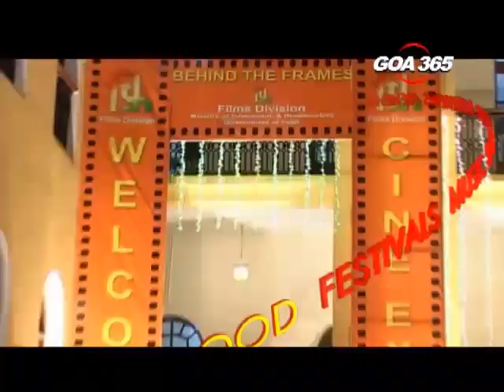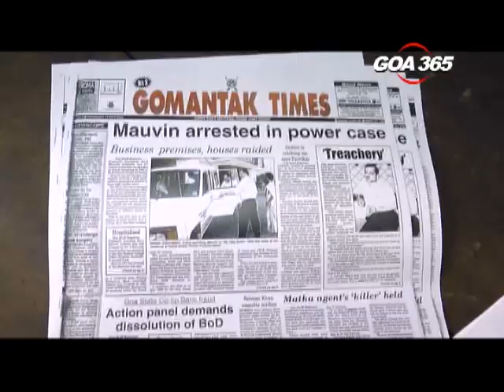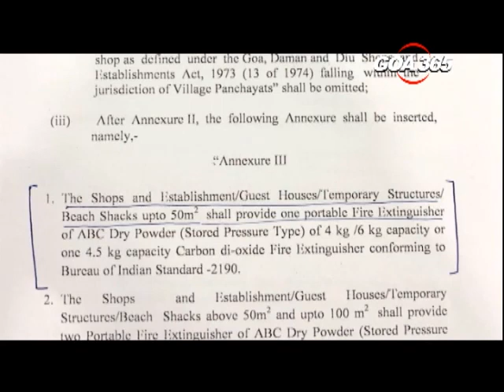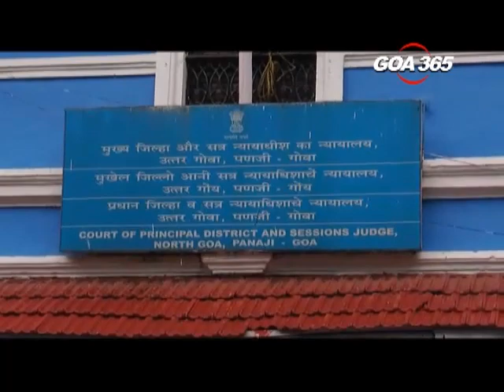GOA 365 – 28th June 2018 Konkani Khobro